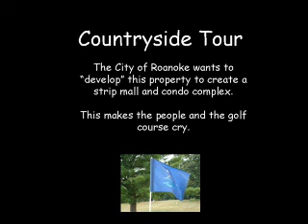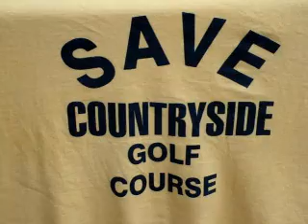A Tour of Countryside-SaveCountryside1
Admittedly, this is a long video.  However, it is important to understand Countryside Golf Club's beauty and potential as a golf and recreation facility.

This green space and recreation area in Northwest Roanoke City must be spared from "development."  Instead the existing facility needs to be maintained and developed as a true recreation area for the citizens of the entire city.